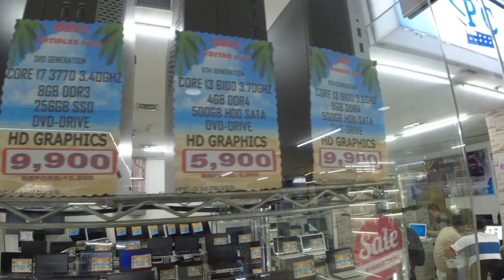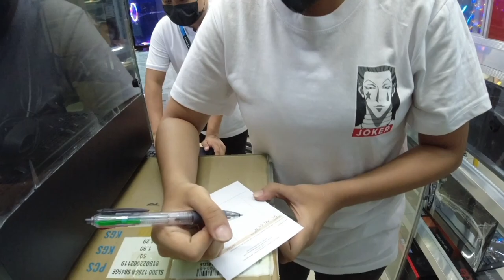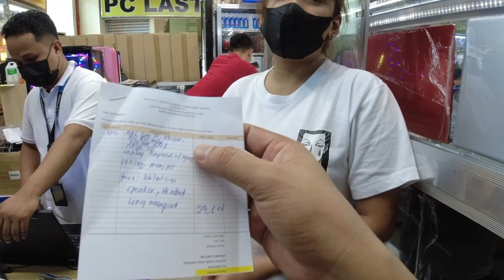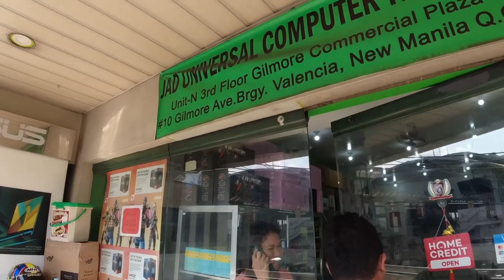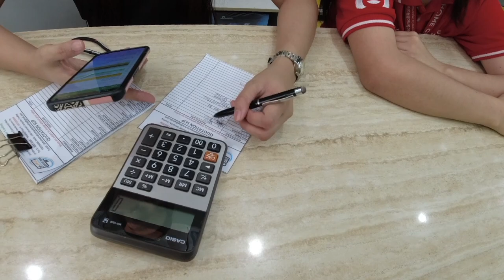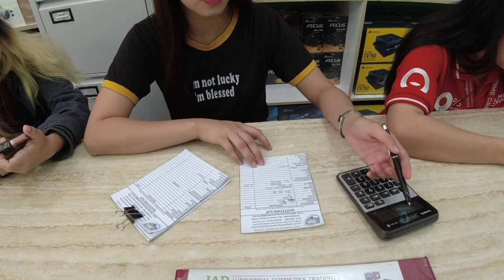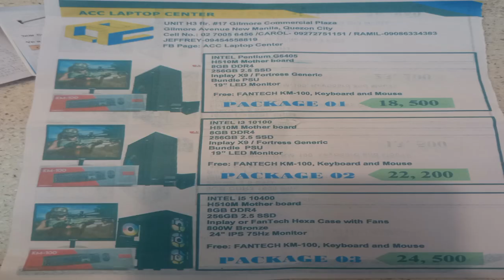PINAKA MURANG BILIHAN NG COMPUTER SET NGAYONG 2023 SA GILMORE | PANG STREAMING, GAMING, OFFICE WORK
Hello mga koys! Maraming salamat sa patuloy no pag suporta saking vlog🥰

Murang bilihan ng computer set pang gaming, streaming, onlice class, editing, office work yes mga koys legit na muramg mura at maari pang hulugan or home credit. Pasyal lang po sa Gilmore or Gilmore station pag baba ng LRT2 pa kanan mga koys